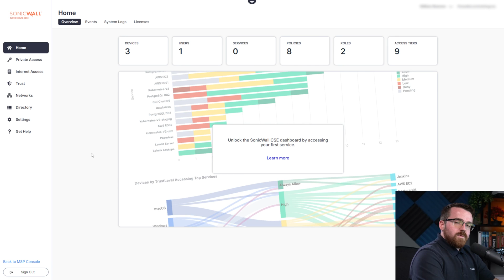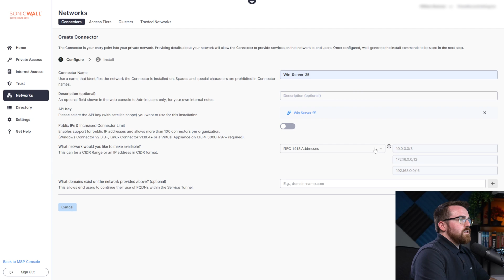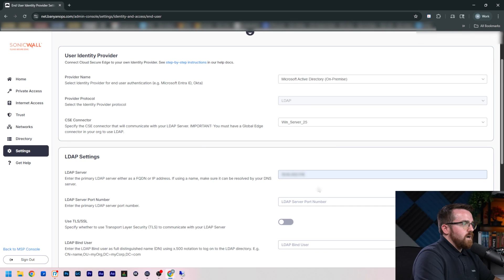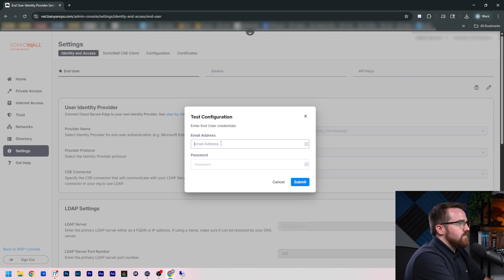SonicWall CSE LDAP Setup | Active Directory Integration Walkthrough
Learn how to set up LDAP integration with SonicWall Cloud Secure Edge (CSE) using a self-hosted Active Directory. In this step-by-step walkthrough, Network Engineer William shows you how to connect your on-prem or hybrid AD environment to CSE.

# Time Stamps #
0:38 - Setting up connector
1:56 - Connecting the LDAP
3:12 - Testing connection

Questions? Talk to a certified SonicWall engineer.